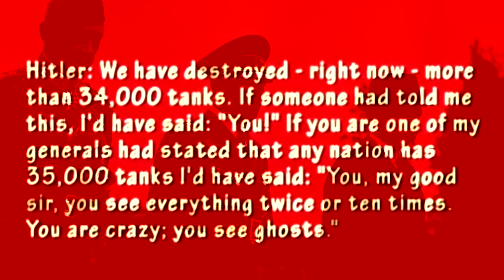12 unglaubliche historische Aufnahmen - IN FARBE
Tu mit uns gemeinsam was für’s Klima! Installiere jetzt ecofy und pflanze bei fast jedem Online-Einkauf kostenlos einen Baum:

Unterstütze Wissenswert, indem du über unseren Link bei Amazon einkaufst: